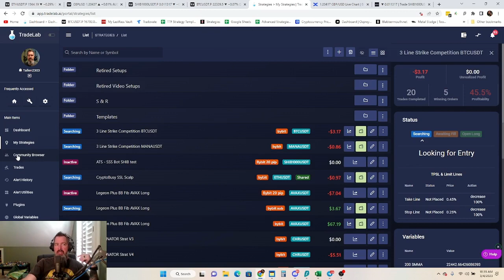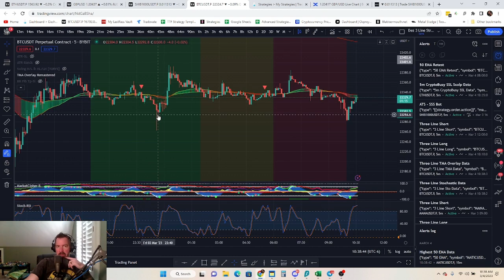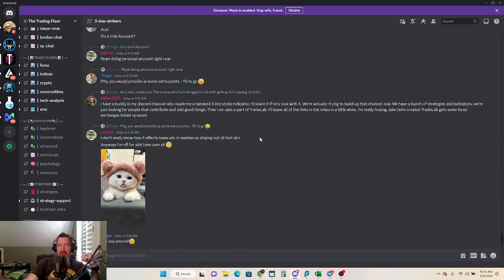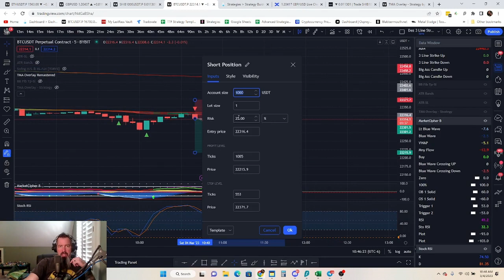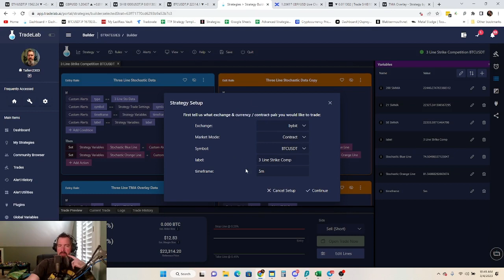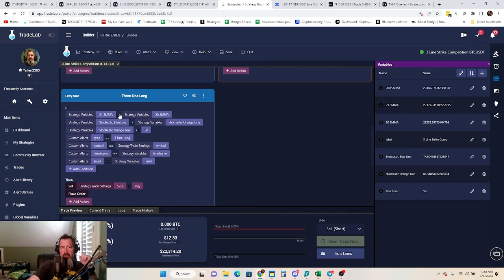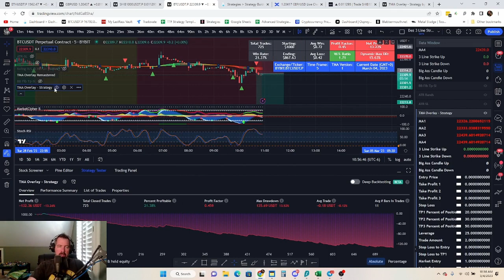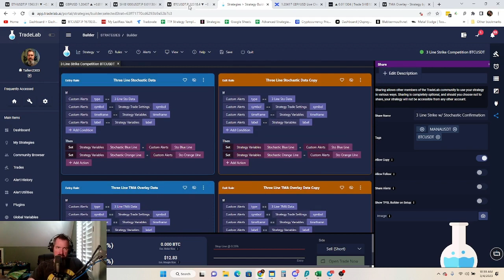Three Line Strike Strategy!!! High Win Rate!!! From The Trading Floor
In this video I take The Moving Average's Three Line Strike Strategy and set it up into a bot on TradeLab.ai to automate it. I found it originally on The Moving Average's YouTube channel.

Automate your strategies for Market Cipher in as many trading bots as you want for FREE on Tradelab.ai!!!

If you want free unlimited Trading bots click the link below and sign up for the free plan. The only catch is you have to use Bitget exclusively. If you want to use other or multiple exchanges Tradelab is only $49 per month for unlimited bots, unlimited strategies and unlimited alerts!

If you would like to sign up for Tradelab please use my link: Make your own complex trading bots without code.

If you would like to use BingX please use my referral

Thanks and remember to comment with any questions or strategies you would like to see done on the channel!